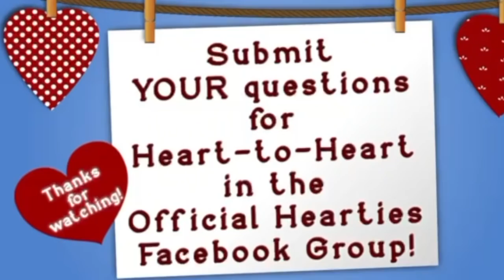Who's Mike? WCTH Actor Ben Rosenbaum talks S9 with Heart to Heart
Ben Rosenbaum, who plays Mike Hickam, shares his mayoral acceptance speech, the confusion over his name, his S9 portrayal, his favorite comedic moments and scene partners in this Heart to Heart.